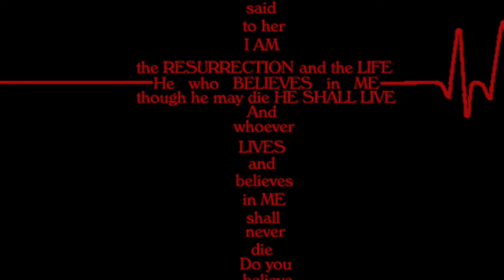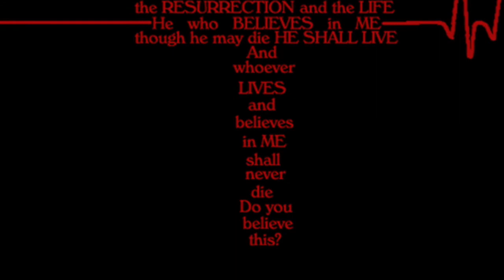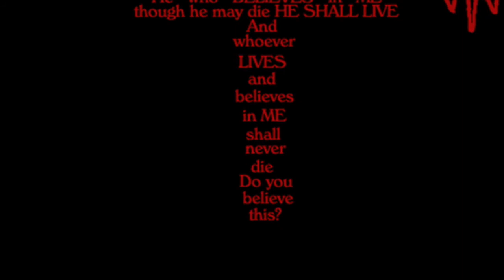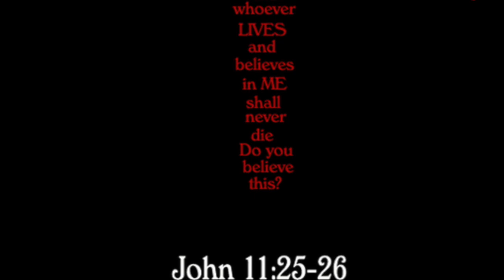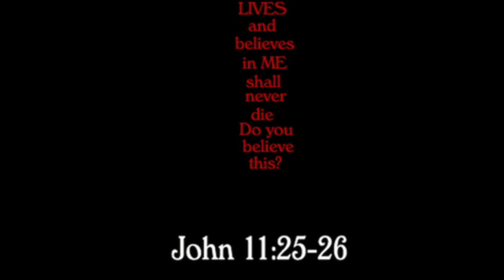25. L’Io Sono (parte 2) - IL VANGELO DI SAN GIOVANNI di Rudolf Steiner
Abbonati a questo canale per seguire i video SENZA INTERRUZIONI PUBBLICITARIE.

BlueVoice Live è collegato anche al canale Youtube "Rubrica dialoghi di Claudia Marcelli" e alla Pagina e Gruppo Facebook "Alla Ricerca della Gnosi" cui poter chiedere gratuitamente l'iscrizione.